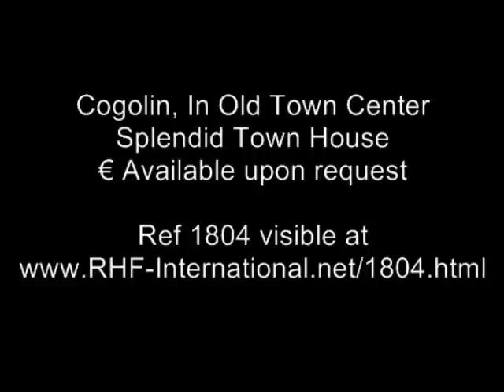Property Sale St Tropez, Grimaud, South France, Ref 1804, EUR Available upon request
Provence Real Estate.
Cogolin, nestled on the hill of the old town,with a panoramic view on the bay of Saint Tropez, Splendid 211 sgm Townhouse with roof terrace and Garage.
More..